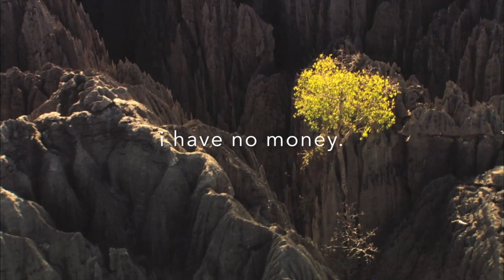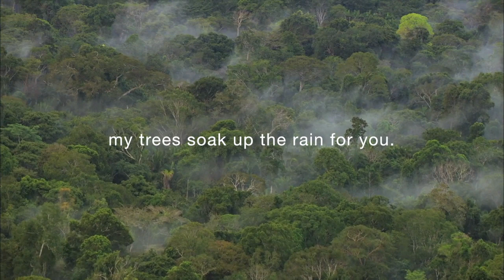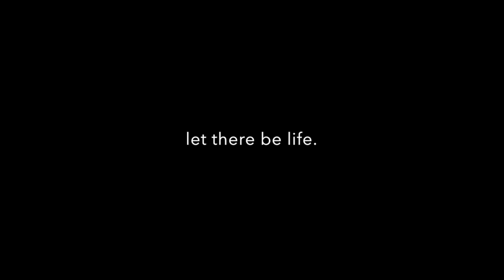of forests & floods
Mother Earth explains how rains are a blessing; how they turn into a curse due to human ignorance; and how we can prevent floods and landslides and other suffering from occurring by preventing deforestation and accelerating reforestation.

Film Credits:

Video Footage : Yann Arthus-Bertrand

Download the original film commissioned by the United Nations for International Year of Forests 2011,

Audio: Ludovico Einaudi

Track: Mamma La Rondinella

Singers: Alessia Tondo, Enza Pagliara & Ludovico Einaudi Ensemble

Album: Taranta Project

Composer: Ludovico Einaudi

Film Script: Vinod Lal Heera Eshwer